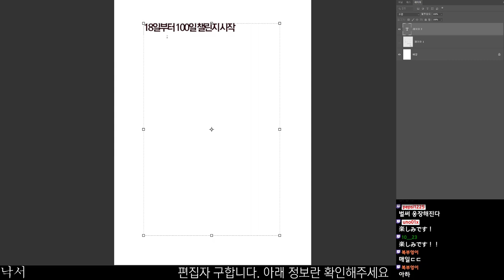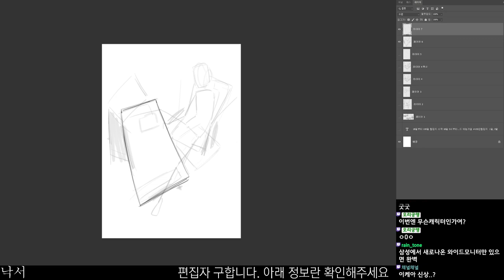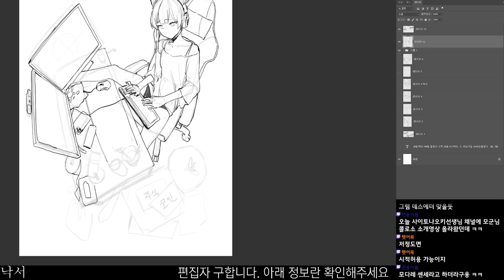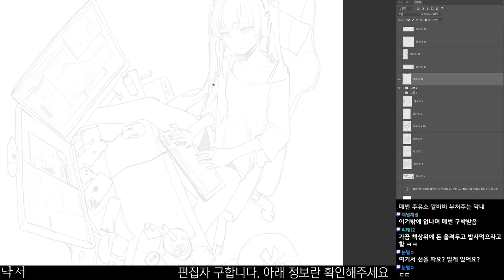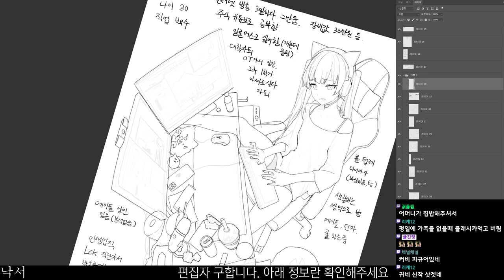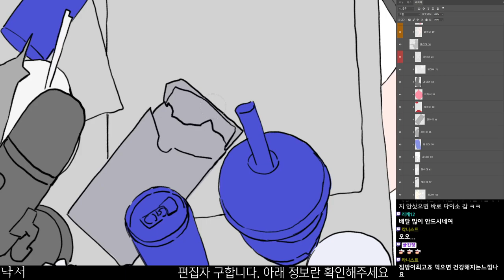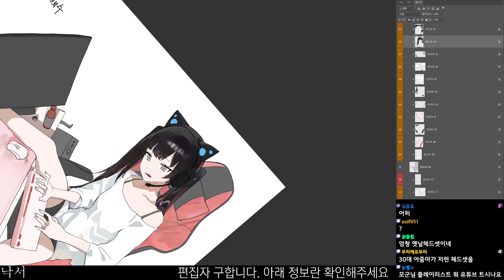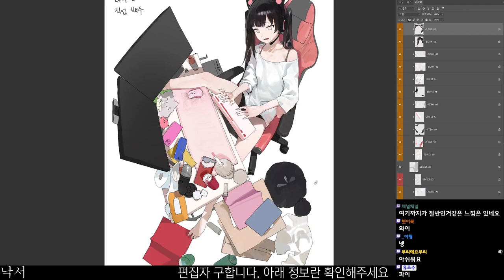【モ誰】- ルミ [LIVE PAINTING - REAL TIME]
LIVE PAINTING

【モ誰】
Jeonghee/Modare/Mogoon/Mossi